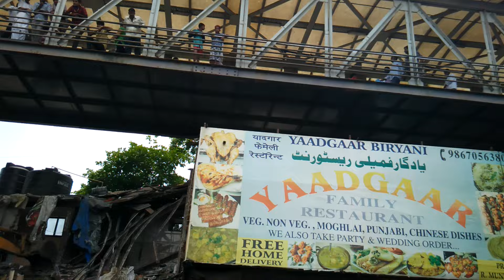BMC Demolishing Illegal Eateries near Bandra Station (W)